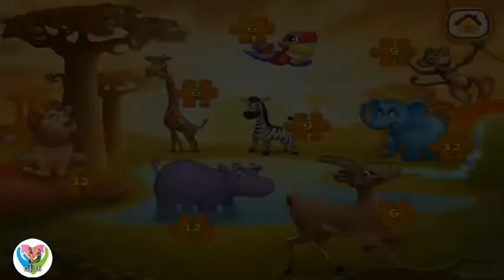Learn Animals sound - Puzzle and Jigsaw Animals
Investigate the animals of the world collectively with Joyo the Creatures Traveler! Thrilling, instructive and creative exercises for youngsters! More than 40 intelligent games loaded with great livelinesss and voice-overs! Gain proficiency with about creatures, contrary energies and shadings! Grow your jargon and learn new words!
It's riddle time! Joyo the Creatures Wayfarer is an all new intuitive riddle game your children will cherish! Pick your level, simple or hard, and begin playing! Every scene includes numerous arrangement puzzles, word acknowledgment games and jigsaw puzzles!